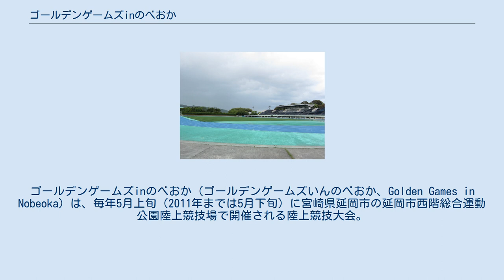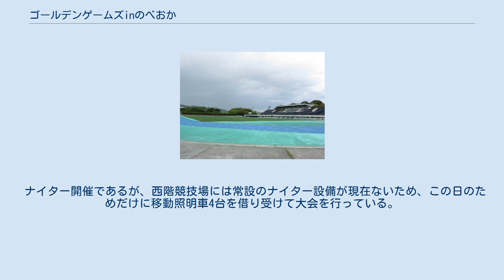ゴールデンゲームズinのべおか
ゴールデンゲームズinのべおか（ゴールデンゲームズいんのべおか、Golden Games in Nobeoka）は、毎年5月上旬（2011年までは5月下旬）に宮崎県延岡市の延岡市西階総合運動公園陸上競技場で開催される陸上競技大会。
主催は宮崎陸上競技協会、ゴールデンゲームズinのべおか実行委員会。
地元・延岡市を拠点にしている旭化成陸上部が協賛を行なう。
 1990年創設。
元々は同年に旭化成陸上部の練習用グランド「レーヨングラウンド」が全天候型グランドに改修されたことを記念して開かれた記録会が発端である。
当初は1回限りの予定だったが、参加した選手や監督・観客からの予想以上の好評を受けて翌年以降も継続されることになった。
 観客の増加に伴いレーヨングラウンドでは観客を収容しきれなくなったため、1997年第8回大会より西階総合運動公園陸上競技場へと会場を移した。
1999年から日本陸上競技連盟の後援大会となっている。
 2009年現在は900人以上の選手が参加して、中距離走・長距離走を中心に14種目35レースが実施される。
競技は午後から夜にかけて行なわれ、好記録が出やすいことで知られている。
九州地方はもとより、日本各地からランキング上位の記録を持つ実業団選手が集まり、大学生や高校生の参加も多い。
入場料は無料ながら35000人の観客を集める。
また地元ケーブルテレビのケーブルメディアワイワイが大会を完全生中継している。
 1993年第4回大会からスポンサーを募っており、競技場内のトラック外側にブリキ板の広告を多数掲出している。
大会の特徴として、観客は広告越しに観戦しつつ、レースが始まるとその広告をバンバンと叩いて応援し、さらに宗茂によるマイクパフォーマンスが選手を鼓舞する独特のスタイルを持つ、地元による手作り感溢れる大会である。
 ナイター開催であるが、西階競技場には常設のナイター設備が現在ないため、この日のためだけに移動照明車4台を借り受けて大会を行っている。
2010年に開催予定であった第21回大会は、口蹄疫の影響により中止された。
また2020年も中止。